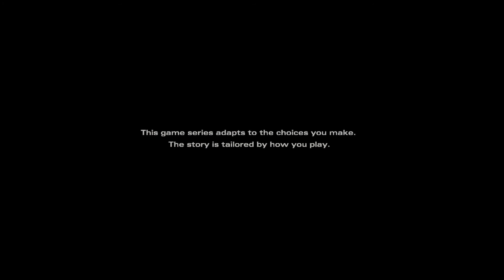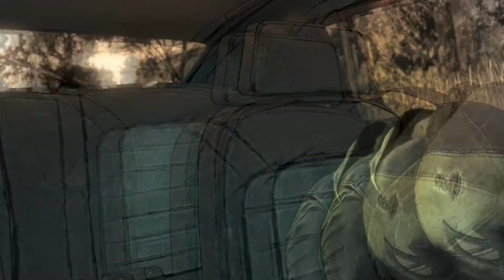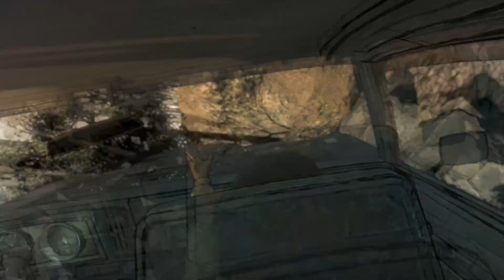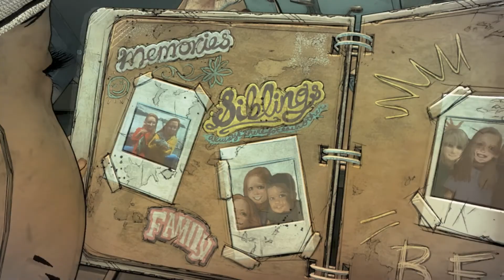¡¡EL INICIO DEL ÚLTIMO EPISODIO!! - The Walking Dead: Final Season - Basta de Escapar (Parte 1)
Y como siempre tenía que morir mucho xD

▂ ▃ ▅ ▆ █ WELCOME █ ▆ ▅ ▃ ▂

- ¡BIENVENIDA JOVEN ALMA A ESTE CANAL DE YOUTUBE! -

¡ACÁ TE ENCONTRARAS CON TODO TIPO DE VIDEOS QUE GRABO                  SOLO O CON MIS AMIGOS TODO ENFOCADO EN EL HUMOR Y QUE PASES UN INCREÍBLE RATO CON NOSOTROS Y NUESTRA MANQUEDAD!

Y POR ULTIMO TAMBIÉN ME PUEDES ENCONTRAR HACIENDO LIVES EN MI CANAL DE TWITCH

GRACIAS POR TU TIEMPO XD .

 p.d. los juegos que subo a mi canal los puedes encontrar en este link con un muy buen precio :o